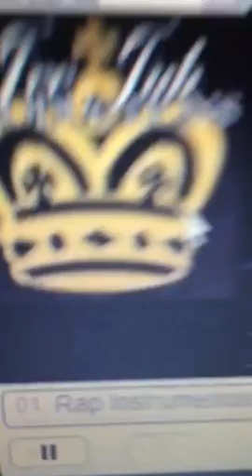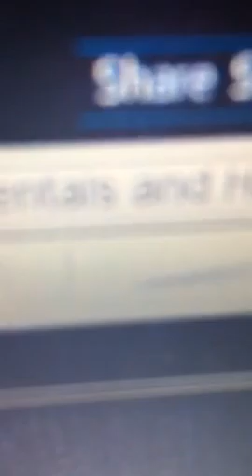Hip Hop instrumental w hook-Waiting For